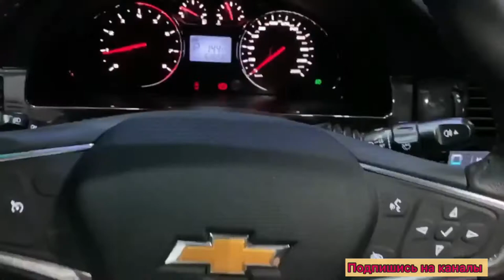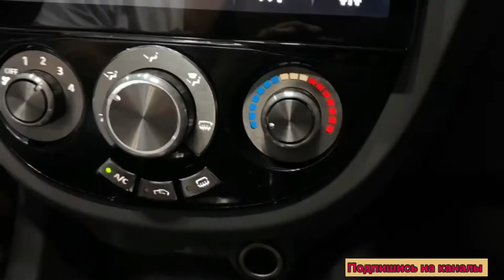Равон Жентра Ласети Авто Тюнинг Мерс салон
Транспортер АвтоТюнинг Узбекистан Salom xamaga kechagi ishimiz Ravon jentra salon mers bar malibo qildik kanalimizga qushiling va layk obuna buling videolarni tarqating va kimga kerak bulsa polni novorot komentariyada yozib koldiring xammaga soglik salomatlik tilab qolaman